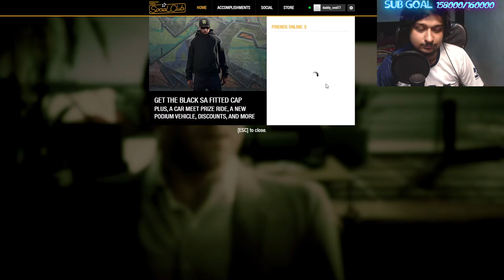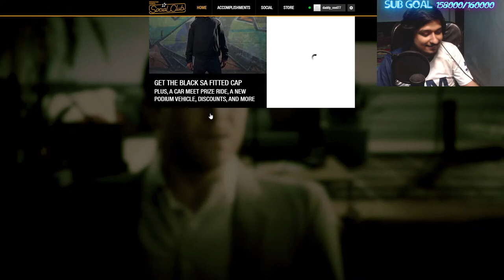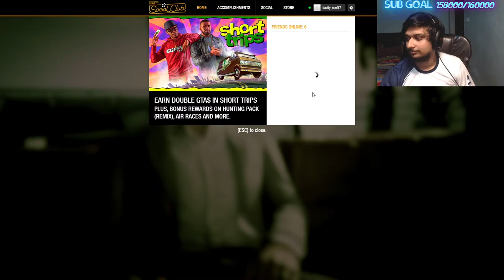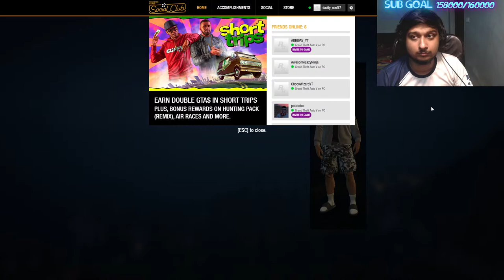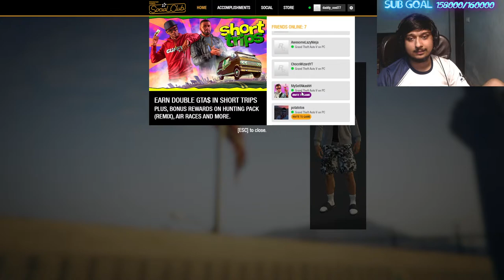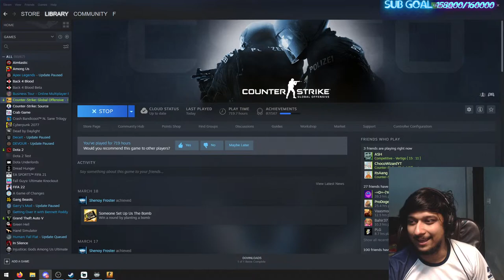Playing games with gareeb aang choco potato deepankar | !insta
Today: Daddy Cool will be playing GTA 5 games like propnight with carry gareeb aang choco and friends

Stream Schedule :

Monday -  10 PM to 3:00 AM
Tuesday - 10 PM to 3:00 AM
Wednesday - 10 PM to 3:00 AM
Thursday - 10 PM to 3:00 AM
Friday - 10 PM to 3:00 AM

Chat Rules